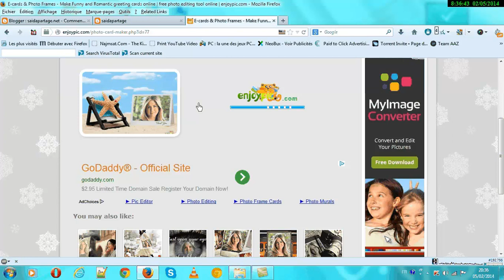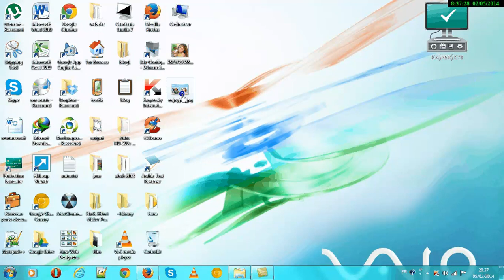photo montage depuis enjoypic